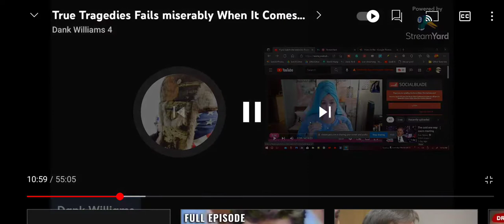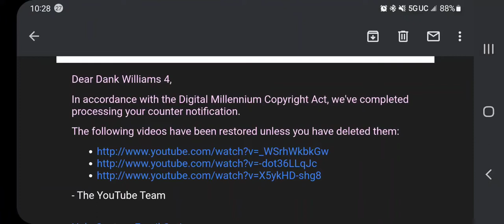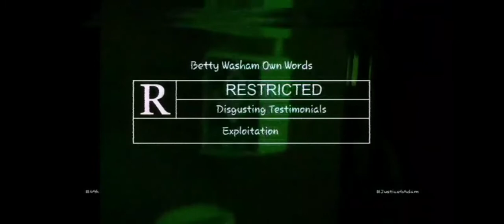Dank Ain't Been Canceled Out No House FACTS ! RECEIPTS! SOLID!